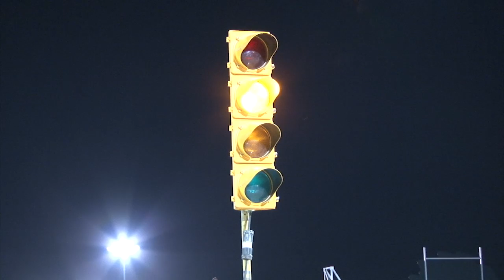2014 DAYTONA Flat Track II - Pro Singles LCQ, Dash for Cash and Expert Semi Races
Didn't get to watch the DAYTONA Flat Track II action in-person Watch the Pro Singles riders race their way into the main event in the Pro Singles LCQ. Following that race, the Expert riders sprint to earn a quick $1,000 in the Dash for Cash. Finally, experts that didn't advance from the heat races have to work their way into the main events via the semi races.